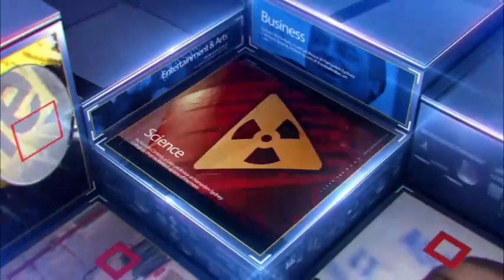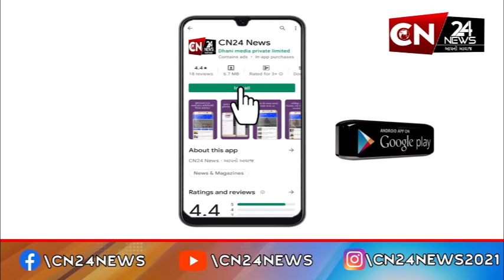રાષ્ટ્રીય : લોકસભા ચૂંટણી પહેલા ડુંગળી-બટાકાના ભાવ વધ્યા